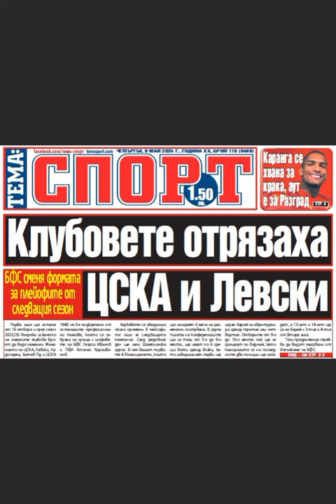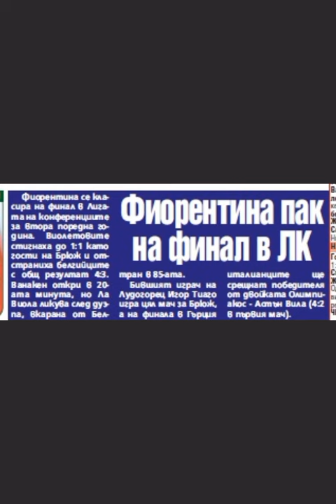Вестник Тема спорт - 9 май 2024 г.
Още вестници - @vestnici24